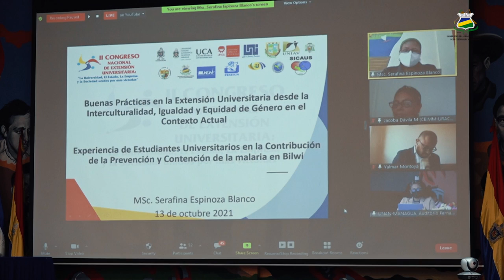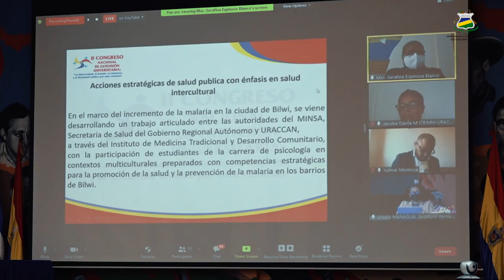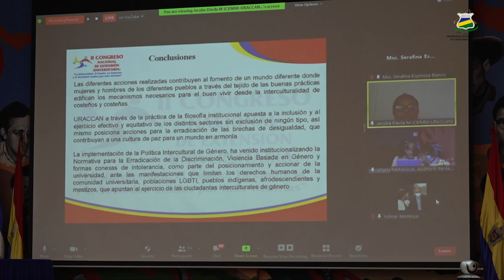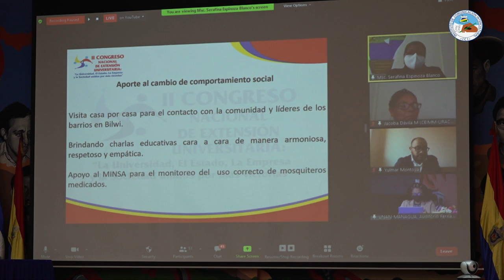URACCAN participó en el II Congreso de Extensión Universitaria organizado por el CNU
👩‍💻🗣️👨‍💻 Durante el desarrollo del II Congreso de Extensión Universitaria, organizado por el Consejo Nacional de Universidades (CNU), un equipo multidisciplinario de URACCAN, llevó a cabo el panel: “Buenas prácticas en la extensión universitaria desde la interculturalidad, igualdad y equidad de género en el contexto actual”, coordinado por Bernadine Dixon, directora del Centro de Estudios e Información de la Mujer Multiétnica (CEIMM-URACCAN).